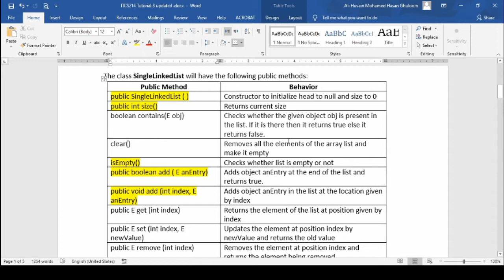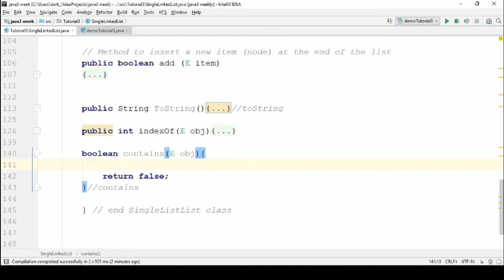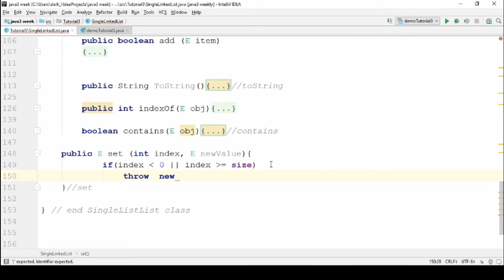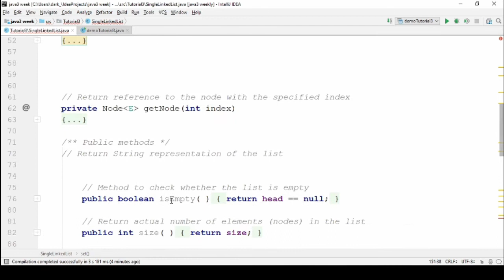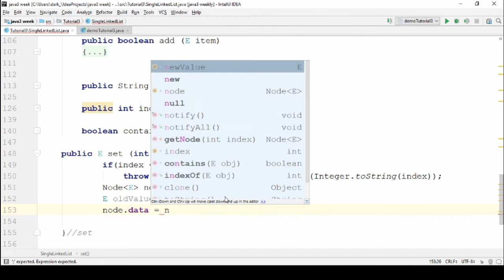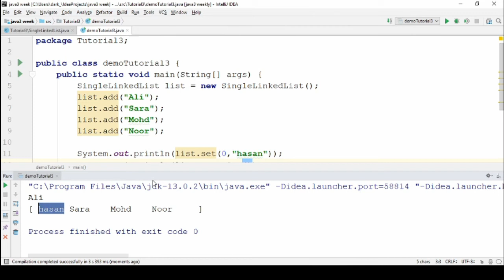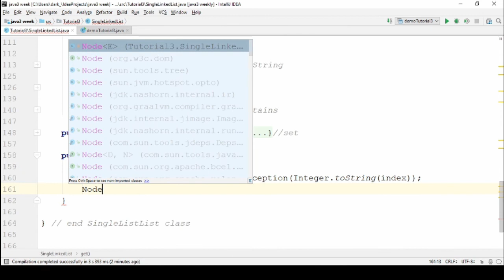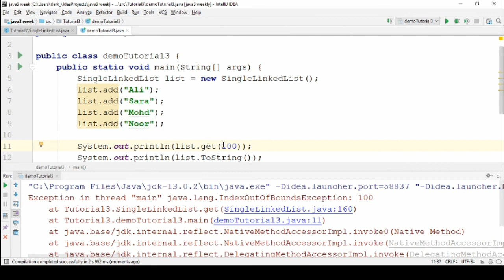Java Single link list class part 6 contains, set ,get (Arabic)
contains()
set()
get()